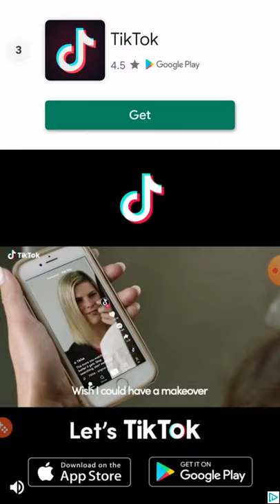Spiral rolling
I am going to be playing spiral roll and like and sub